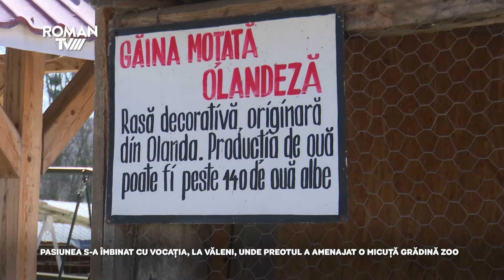Pasiunea s-a îmbinat cu vocația, la Văleni, unde preotul a amenajat o micuță grădină Zoo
La circa 29 de kilometri de municipiul Roman, în comuna Văleni, preotul satului a amenajat o micuță grădină zoologică, în curtea casei parohiale. Aici, în apropierea pădurii, peisajul se îmbină armonios cu falnicul turn al bisericii monument istoric. Părintele George Ouatu este pasionat de natură, de parohia pe care o slujește, deja, de un deceniu și jumătate. Ideea înființării unei grădini cu păsări exotice a luat viață atunci când a ajuns în comunitate, inspirat fiind de frumusețea locului. Cea mai mare provocare a fost aceea de a crește struți, păsări la care a renunțat, însă nu definitiv. Dacă resursele ar fi unele consistente, ideea ar putea fi extinsă în viitor.